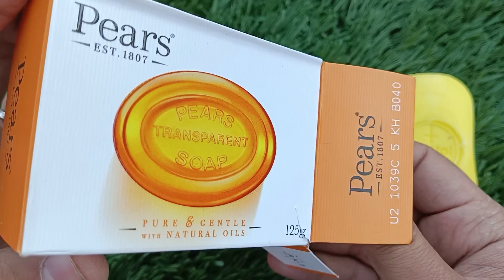ASMR SOAP International HAUL OPENING SOUNDS ASMR